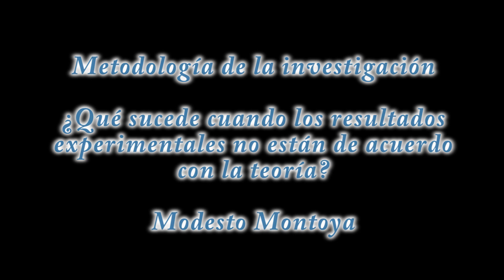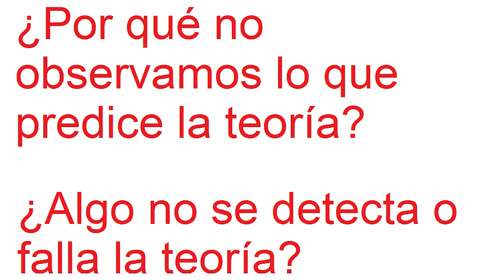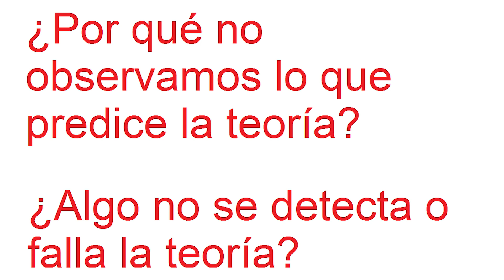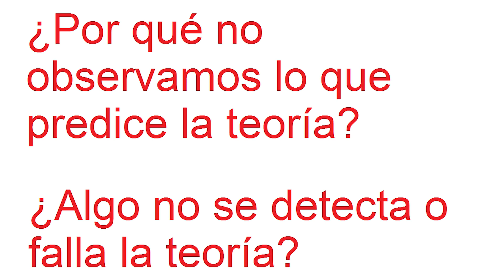Investigación científica: ¿Qué hacer ante resultados experimentales inesperados?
Curso sobre Metodología de la investigación científica.
Modesto Montoya